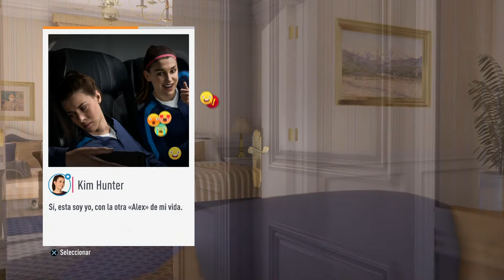FIFA 19 EL CAMINO | EPISODIO 7